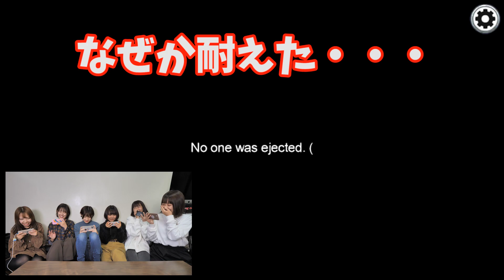【Among Us】インポスターの大混乱でカオスな展開に！？【＃7】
ルール説明は下記の動画にまとめておりますのでこちらからご視聴ください！
海外で人気爆発！！宇宙で人狼がおもしろすぎてやばい！【Among Us】

今回はりおにゃん目線でアマングアス対決
6人中1人がインポスターです！！

裏切り者は誰だ！？

【出演】
むーちゃん（山崎歩夢）